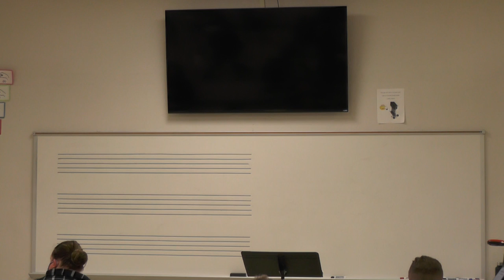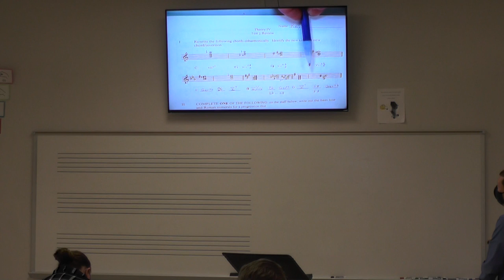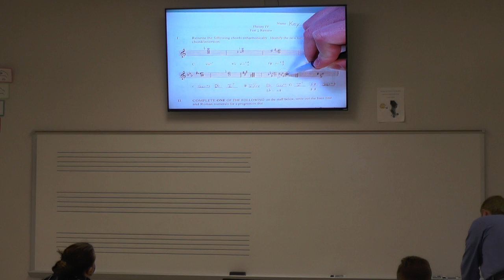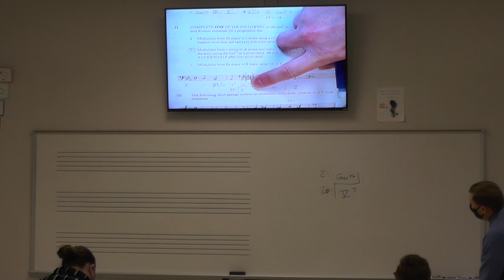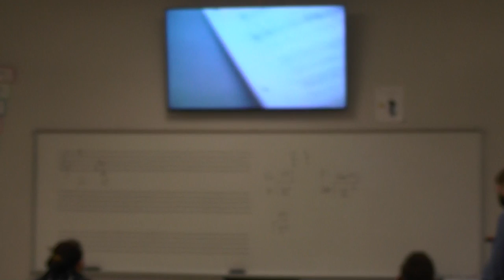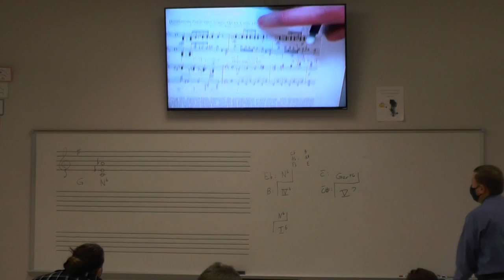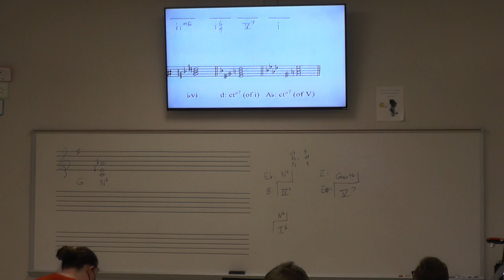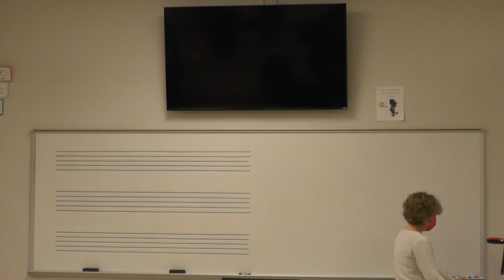Theory 4 March 26